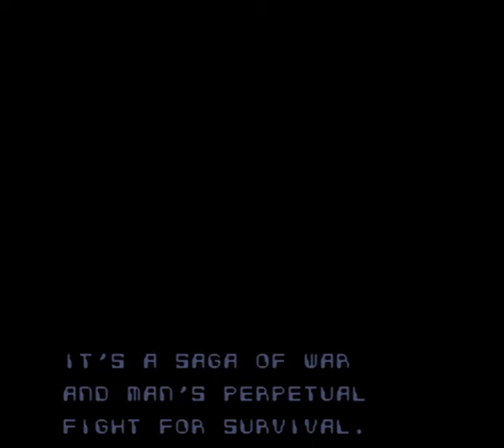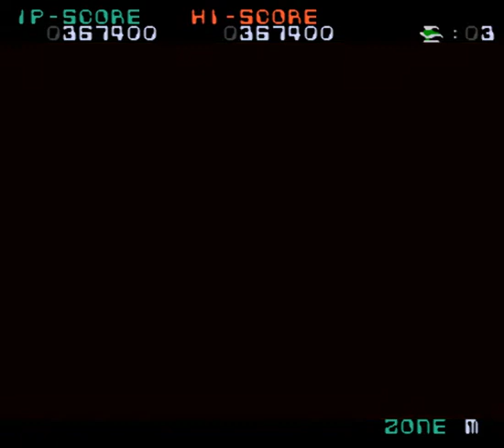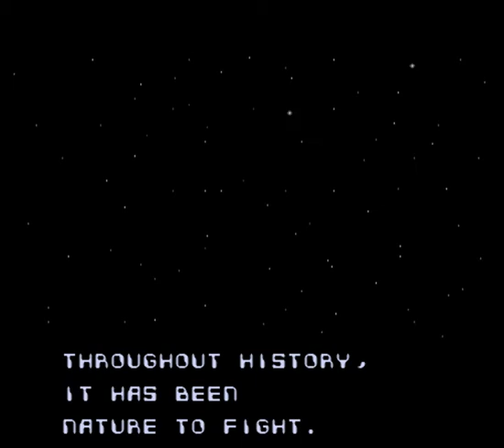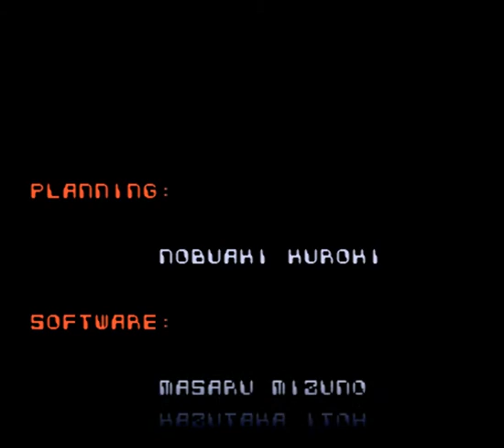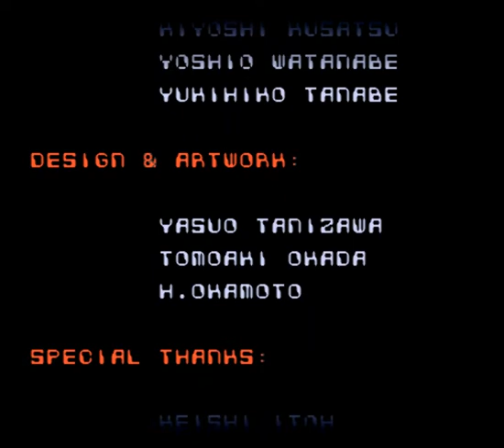Darius Force SNES 무적 실드 플레이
다라이어스 포스!
아케이드의 유명게임이니 당연 슈퍼패미컴으로 출시가 되었지만
음악 중시 게임임에도 먼가 맥이 빠진 느낌..
둔탁한 보스들 및 적들의 타격감도 이도 저도 아닌듯한 느낌이
판매실적은 그렇게 좋지 못한것으로 압니다.
그냥 외전급의 게임으로 생각하시면 될듯합니다.
무한실드라도 문제가 스테이지 시작시 무조건 실드아이템
획득 후 일부로 피탄을 받아야 유지 됩니다.
그외에는 그냥 미스네요..